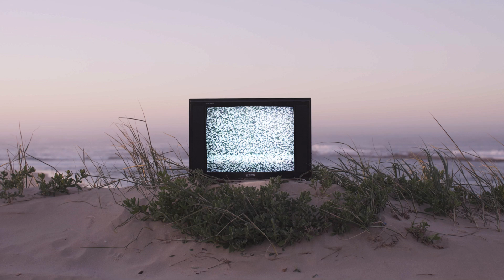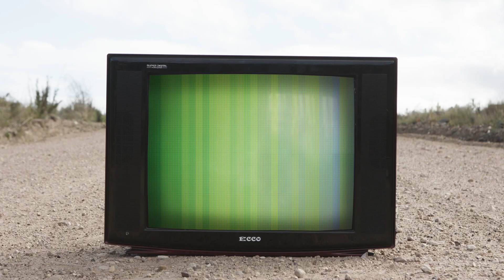UNGA 78: Agreement to Action, narrated by Jason Momoa, UNEP Advocate for Life Below Water (Spanish)